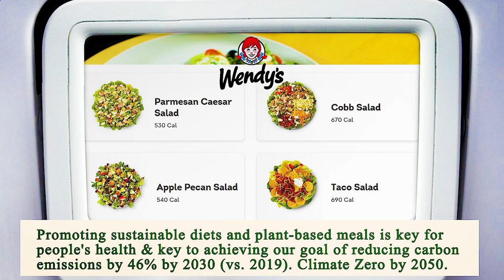Close to Me Restaurant - Close to Me Restaurants - Dallas 75227, Dallas County, TX, US